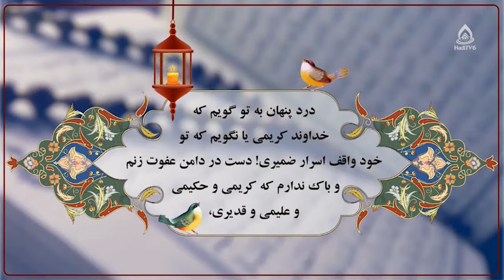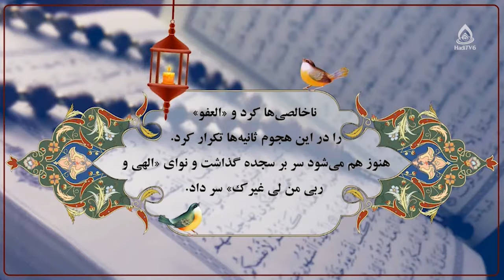ادب نشانه عقل، استاد رمضانی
کارشناس: حجت الاسلام والمسلمین رمضانی
موضوع: نشانه های عقل و عاقل
مجری: سید رضا حسینی